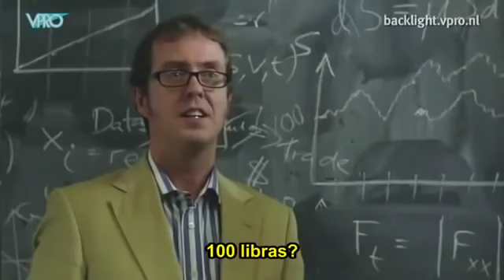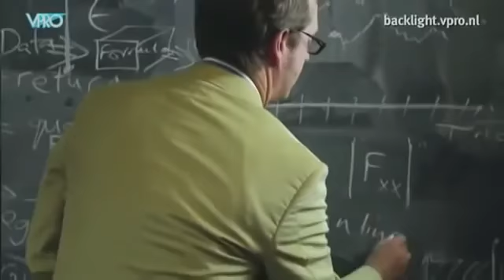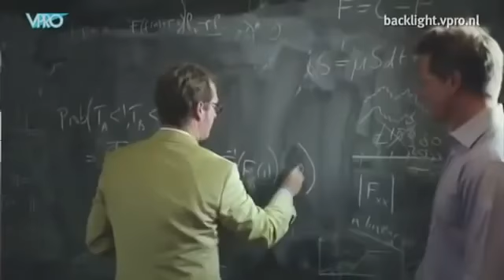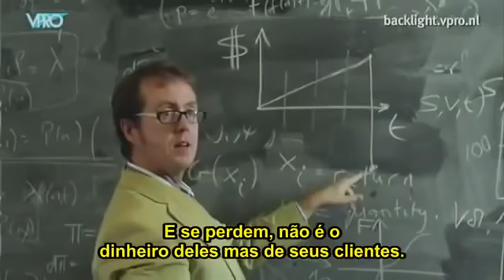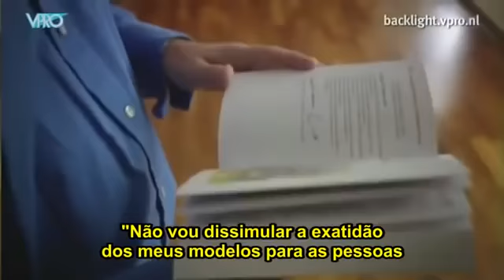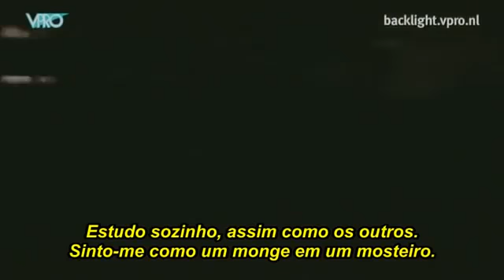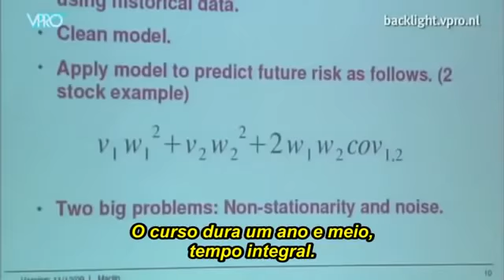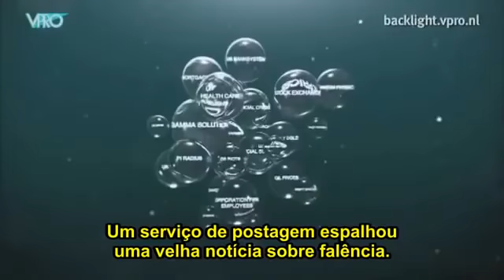Quants Os Alquimistas de Wall Street LEGENDADO PT BR